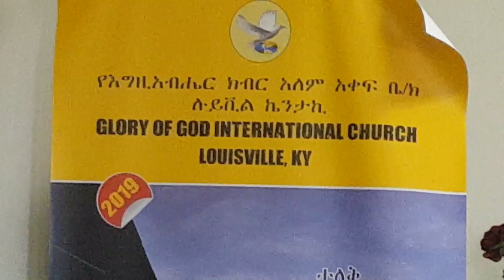Ageremuni Bezi Mehretka - አገረሙኒ በዚህ ምህረትካ